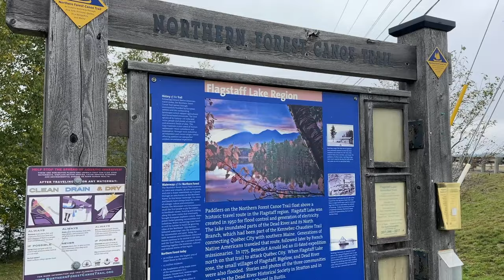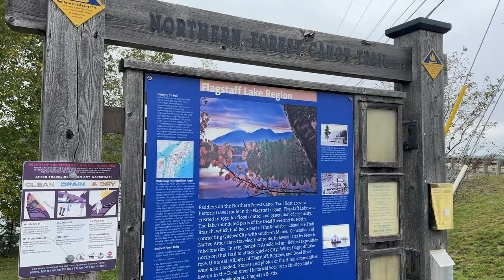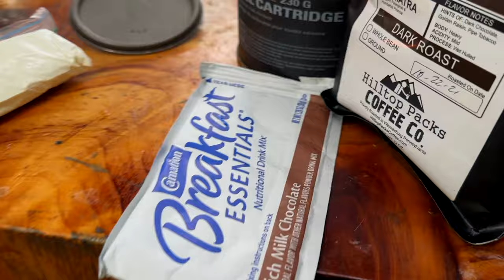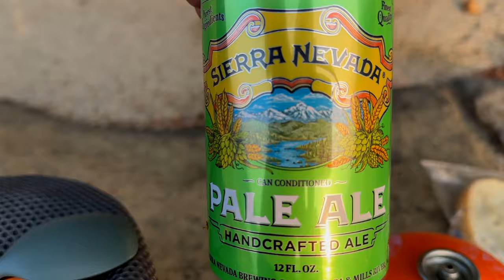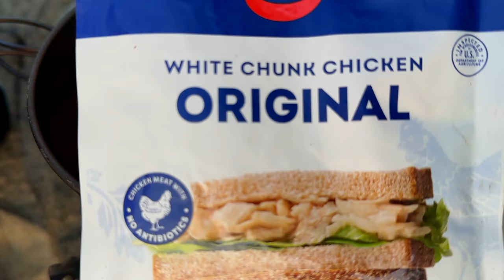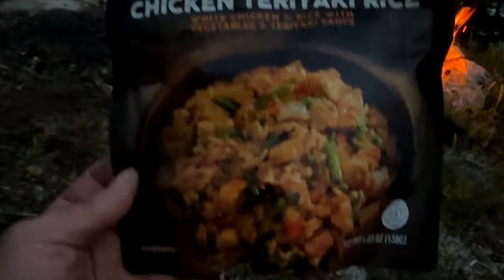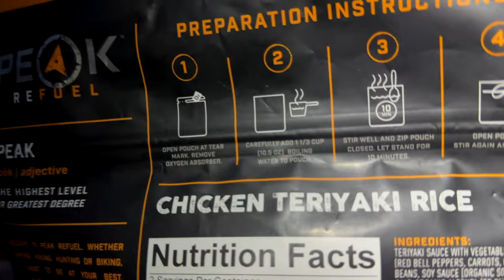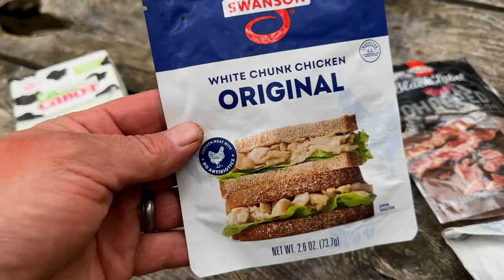Canoe camping / Floating over ghost towns / 8 days of awesome!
All season long it has been wet. One wet adventure after another. Not this time! We were rewarded with exceptional weather for the last week of the fishing season in Maine!
 Flagstaff Lake, the 4th largest in Maine. A man made impoundment created by the damming of the Dead River, is a lake rich with history. From Benedict Arnold to the communities that were submerged due to its creation in 1950, Flagstaff lake is a fascinating body of water, with mountain views everywhere. This was my first visit to this lake. In one visit, this has become one of my favorite places.
  We enjoyed 8 days canoe camping in the area. It was glorious!

   Some equipment used in this video,

BRS 5 star Cookstove,